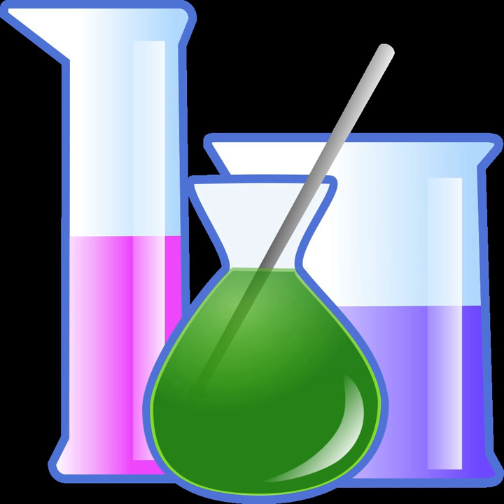Quantum chemistry | Wikipedia audio article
This is an audio version of the Wikipedia Article:
Quantum chemistry

00:00:14 1 Overview
00:02:02 2 History
00:04:00 3 Electronic structure
00:04:57 3.1 Wave model
00:06:39 3.2 Valence bond
00:07:51 3.3 Molecular orbital
00:08:28 3.4 Density functional theory
00:09:47 4 Chemical dynamics
00:10:24 4.1 Adiabatic chemical dynamics
00:11:14 4.2 Non-adiabatic chemical dynamics

- Socrates

SUMMARY
Quantum chemistry is a branch of chemistry whose primary focus is the application of quantum mechanics in physical models and experiments of chemical systems. It is also called molecular quantum mechanics.